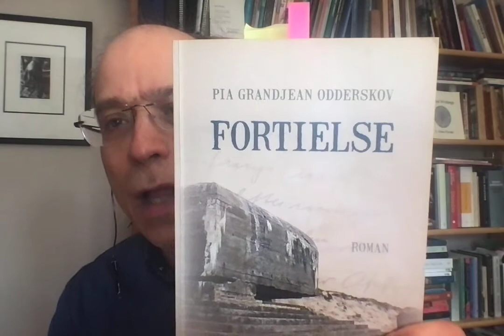Michael Goldman reads from Pia Grandjean Odderskov’s UNSPOKEN (seeking a publisher)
Unspoken [Fortielse] is an epic, a story of a humble Danish farming wife, Ellen, who gets swept up in the chaos of WW II, during the Nazi occupation, when she is accosted twice on the street in her rural town by a dashing Nazi surgeon, Franz. Her husband finds out and chokes her nearly to death. She escapes at night, after curfew, and is picked up by Nazis, and the surgeon, Franz, takes her home with him to Berlin, where his family has a barony. When Franz is sent to the Russian front and does not return, Ellen escapes on foot, pregnant with twins, with Franz’s father from the bombing of Berlin. Through the war-torn country the two of them make it to the family country estate and eventually they marry. She has another child with him. The novel actually begins with the death of the baron, her third husband, when his will reveals that Franz is still alive and living in Argentina. Ellen decides to travel alone to Denmark to her hometown and uncover what really happened after she left, why her family cut off ties, why Franz never returned.
Then the story see-saws back and forth in time between Ellen’s present journey and the past memories that her journey exposes along the way, horrors from the war, revisits her family heritage, and she uncovers the various ways she has been betrayed and how she has betrayed herself, alowing readers to experience the reconstruction of her past and her present right along with her.

Unspoken is written in vivid, cinematic and accessible style. Two years after reading Unspoken, the scenes in this book are still intact in my mind.
But it’s also a brilliant account of a woman reclaiming her life narrative, of having the courage to revisit betrayals of the  past. She was fed up with denial and she ventured out to uncover the truth, to become more conscious about who she was.

I have the first and last 20 pages translated into English as well as a chapter summary and a rights statement of availability from Mellemgaard, the Danish publisher.

TRANSLATOR BIO
Michael Favala Goldman (b.1966, USA), translator of Danish literature, is a poet, jazz clarinetist, and educator. Over 100 of Goldman's translations have appeared in dozens of literary journals such as The Harvard Review, World Literature Today and The Columbia Journal. He teaches workshops and gives readings at universities and literary events.

AUTHOR BIO
Following a career as medical secretary, Pia Grandjean Odderskov (b. 1963, Denmark) debuted in 2007 as novelist. She has written nine historical novels and one collection of short stories. Odderskov’s novels are built upon detailed geographic and historical research, along with deep psychological insight into complex characters. In addition to being a frequent lecturer, Odderskov is both chair of Litteratur Samvirke, an association of northern Jutland writers, as well as founder of Ordkraft, Northern Jutland’s first literary festival. She teaches creative writing classes for children and adults.

Permission has been obtained from the original rights holder to translate the sample and to share a recording of it on Translators Aloud.